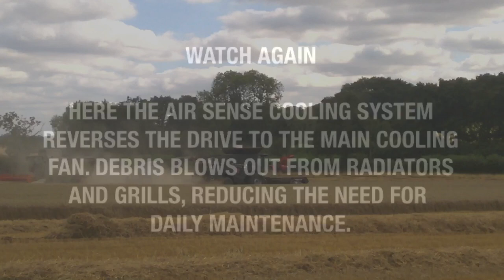C&O Tractors - MF IDEAL 7PL in wheat, Hampshire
More Massey Ferguson IDEAL footage. Here we’ve got the 7PL in action in Hampshire. Right at the start of the video you can see the IDEAL’s Air Sense system in action, blowing out debris from the radiators and grills. This innovative system, along with 50 hour grease intervals means that valuable time at harvest isn’t going to be taken up with daily maintenance.